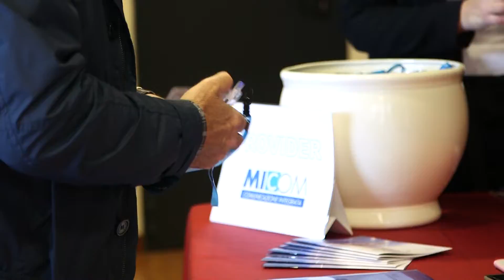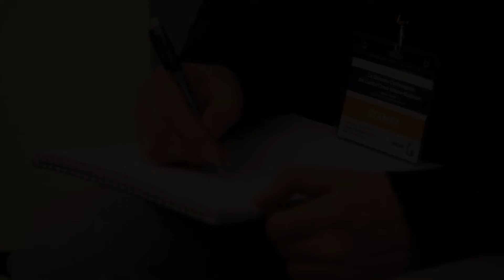Le Giornate cardiologiche del Centro Cuore Milano-Malpensa - Saint Vincent 2018